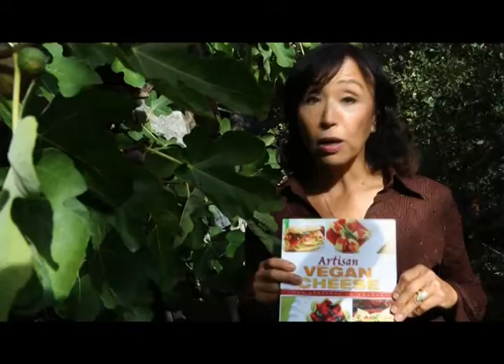Artisan Vegan Cheese - Photo Contest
We are kicking-off a fabulous contest to reignite your love for vegan cheese. Miyoko invites you to make your own Artisan Vegan Cheese! Plus, win a copy of the book!